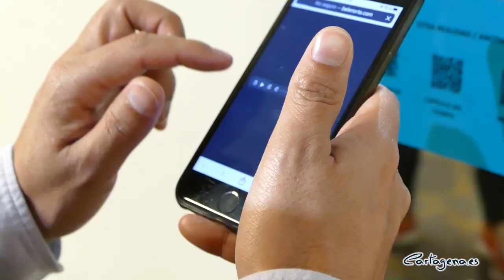Las semillas, protagonistas de la exposición de Belén Orta en el Museo del Teatro Romano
Las semillas protagonizan la exposición 'Otra realidad' de Belén Orta. Muestra virtual y holográfica que puede visitarse en el Museo Contemporáneo Holográfico BON que ha creado la artista cartagenera y que se ha situado en uno de los espacios del Museo del Teatro Romano. 'Otra realidad' se puede visitar desde este martes 16 de marzo hasta finales de abril.

La exposición 'Otra realidad' está dentro de las actividades organizadas por la Concejalía de Igualdad del Ayuntamiento de Cartagena por el Día de la Mujer y fue presentada este lunes 15 de marzo por el concejal del área de Cultura, Igualdad y Juventud, David Martínez Noguera, la autora, Belén Orta, y la directora del Museo del Teatro Romano, Elena Ruiz.

La exposición se puede ver dentro del Museo Contemporáneo Holográfico BON, que se ha situado en el Museo del Teatro Romano. Museo que nació gracias a las ayudas que el Ayuntamiento de Cartagena facilitó el pasado año a los creadores de la ciudad portuaria, tras el parón sufrido por el confinamiento.

La primera exposición que acoge este Museo Contemporáneo Holográfico es 'Otra realidad', gracias a Concejalía de Igualdad del Ayuntamiento de Cartagena, que la ha programado dentro de las actividades en torno al Día de la Mujer. La exposición también cuenta con el patrocinio del Ministerio de Cultura del Gobierno de España.

"'Otra realidad' es una exposición virtual y holográfica con varias semillas aumentadas realizadas en alabastro y otros flores realizas con libros, llevadas al espacio virtual mediante hologramas. Para ahondar en las varias vertientes y problemáticas que actualmente reside en las semillas; semillas como fuente de vida, versus semillas como negocio. Semillas transgénicas, semillas nativas, semillas ecológicas..." ha señalado el concejal del Igualdad, David Martínez Noguera.

"Esta exposición que inicia su andadura en Cartagena, en el Museo del Teatro Romano, al que damos las gracias por su continúa colaboración, va a tener continuidad y se podrá visitar en otros puntos de España" ha señalado Martínez Noguera.

Y es que la artista cartagenera Belén Orta ha recibido una beca del Ministerio de Cultura para la promoción del arte contemporáneo. "Esta exposición da su primer paso en Cartagena, porque es mi ciudad, pero se va poder ver en Bruselas, Logroño y a Barcelona" ha indicado la artista.

"En 'Otra realidad' hablo del tema de las semillas, porque es un tema que me preocupa y que hay que darle visibilidad. Esta exposición está perfectamente enmarcado en los proyectos de Igualdad, ya que la mujer ha sido toda la vida la que se encargaba de las semillas, de plantar, de recolectar..." ha añadido Orta.

Según la creadora del Museo Contemporáneo Holográfico: "Estéticamente las semillas me parecen preciosas. Me han dado mucho juego a la hora de aumentarlas de tamaño, para que queden plásticamente bonitas. También quiero denunciar con este trabajo el negocio que están llevando a cabo muchas empresas con ellas, cuando deben ser un bien común para todos. Me planteo este problema y lo planteo para que la gente también lo haga".

Elena Ruiz, directora del Museo del Teatro Romano, ha indicado que "habrá visitas guiadas realizadas por la propia Belén Orta, los viernes a las 17:00 horas, previa reserva en el email o en el 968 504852".